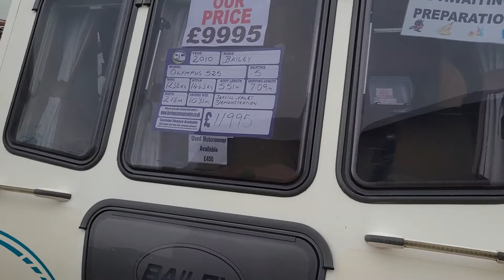2010 Bailey Olympus 525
Bailey Olympus 525 5 Berth

Shipping Length 7.09 m

Mtplm 1463 kg

£9995